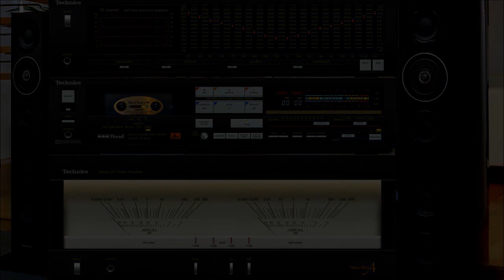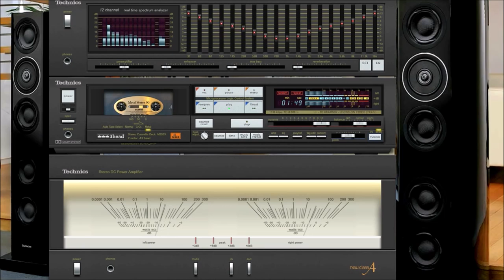Americanos Country Vol. 37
Enganchados.
Los Americanos de ayer,
de hoy,
y de siempre.
- Por Ernesto